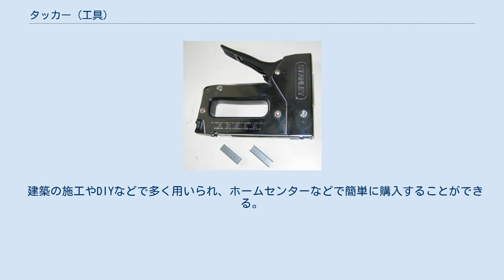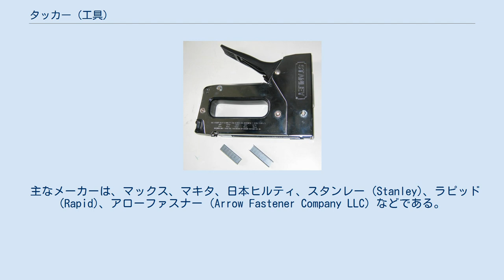タッカー (工具)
タッカーと針（ステープル） ハンマータッカ 電動タッカ タッカー（英: tacker）は、木工や建築用工具で布状や網状のものを針で固定する工具である。
建築用ステープラー（ホッチキス）といえる。
タッカあるいは鋲打機（びょううちき）とも呼ばれる。
英語では、ステープルガン (staple gun) とも呼ぶ。
 針（ステープル）などの金属片を打ち出すことで、布状や網状のもの、例えば建築ではモルタル下地のラス網や防水・防湿紙・板などを壁や材木などの特定箇所に固定する際に用いる。
家具に布や革を張る場合にも使用する。
1929年にMorris Abramsによって設立されたアメリカのアローファスナー社が、タッカーT50を発売している。
 建築の施工やDIYなどで多く用いられ、ホームセンターなどで簡単に購入することができる。
使い方はステープラー（ホッチキス）と同様であるが、打ち出した針先を受ける部分は基本的に存在しないため、針の射出口や射出方向に指を置くと負傷する可能性がある。
 手動（ハンマータッカ）のほか、電動あるいはエアーコンプレッサーを使用して空気圧で針を打ち出す製品も製造されている。
 主なメーカーは、マックス、マキタ、日本ヒルティ、スタンレー (Stanley)、ラピッド (Rapid)、アローファスナー (Arrow Fastener Company LLC) などである。
 ^ Arrow Fastener Company about us ^ New York Times. 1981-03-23